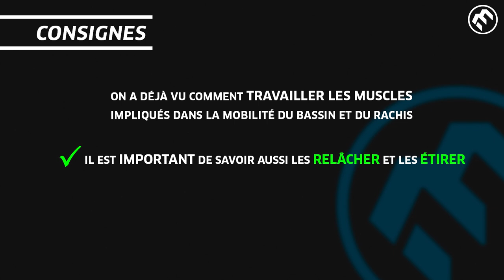Préparation physique - Mobilité du dos et du bassin - Etirements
Travail de préparation physique générale avec des exercices d'étirements du dos et du bassin. Ces exercices sont expliqués par Thierry Galindo, entraîneur de l'équipe de France de ski-alpinisme et réalisés par Axelle Gachet-Mollaret, membre de l'équipe de France de ski-alpinisme.

Pour toutes les activités sportives, la ceinture pelvienne et le tronc sont des éléments charnières extrêmement sollicités. En effet la maitrise de la position du bassin et de la colonne vertébrale, est déterminante dans le placement technique, la transmission des forces et la prévention des blessures.

En ski alpinisme en montée comme en descente, il est primordial de savoir contrôler ces éléments pour maîtriser sa posture. Nous avons déjà vu comment travailler les muscles impliqués dans la mobilité du bassin et du rachis. Il est important de savoir aussi les relâcher et les étirer.